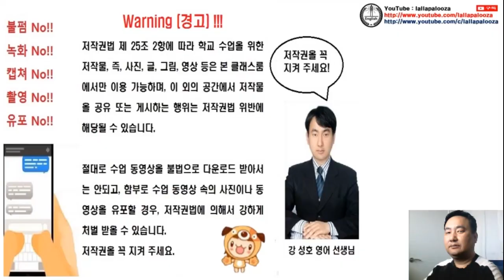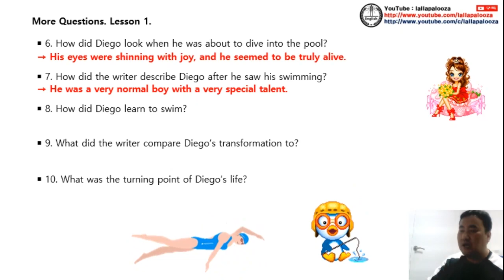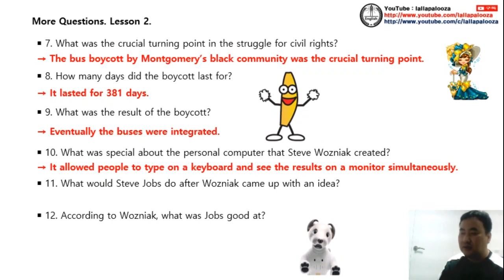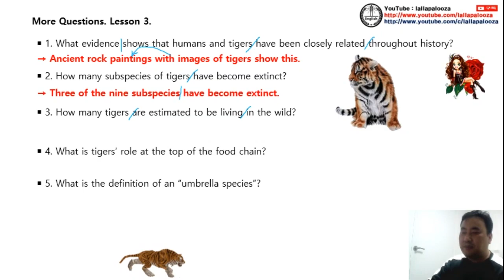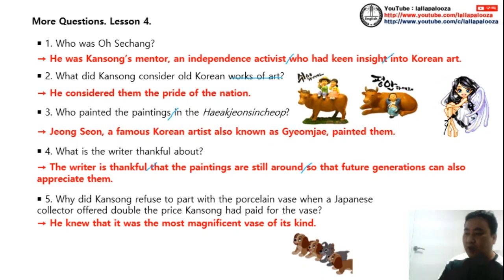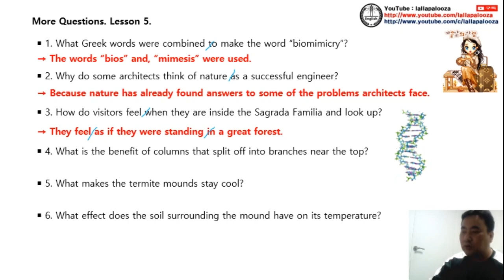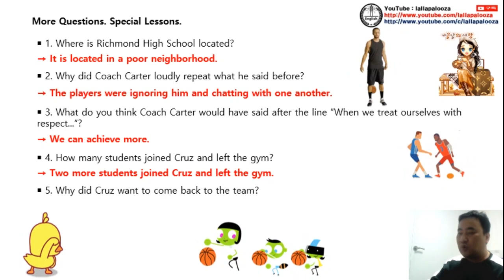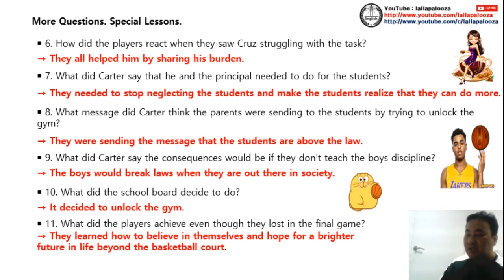영어1(능률) More Questions 동영상 (통파일)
영어1(능률) More Questions 동영상 (통파일)입니다. 구독! 좋아요! 해 주실거죠?^^